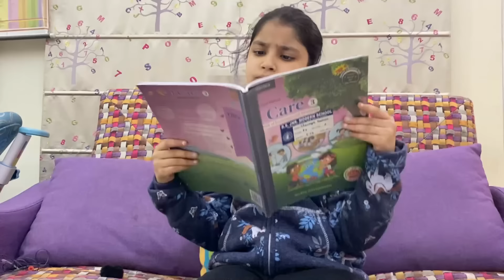Online Exams Ka Pressure - Part 3 | Ramneek Singh 1313 | RS 1313 VLOGS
YouTube RS 1313 Gamerz